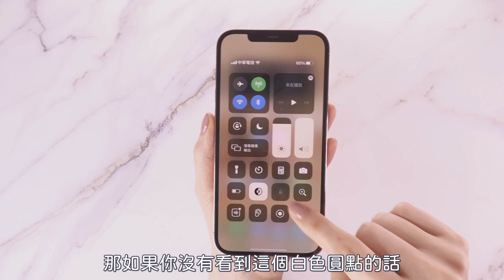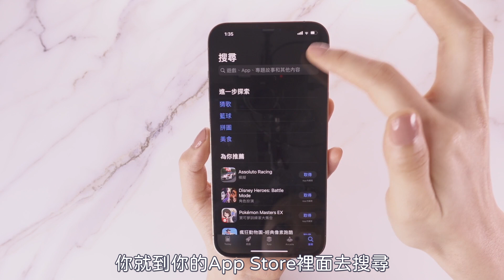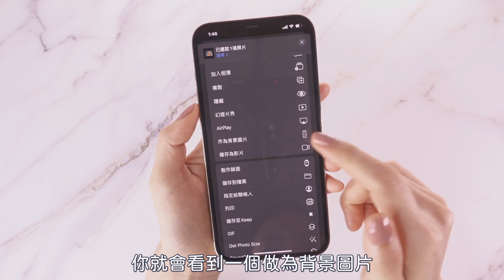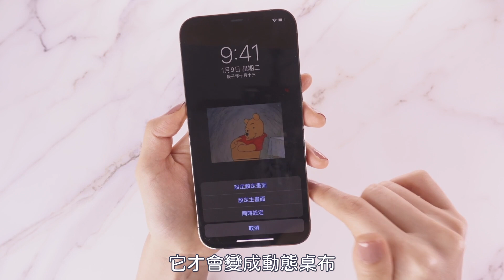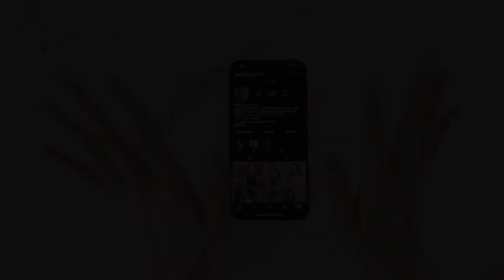解鎖不無聊！iPhone 動態桌布設定教學 iOS 14 iPhone 12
今天要來教大家如何在你的iPhone上面設定鎖屏動態桌布，這次的iOS 14教學非常簡單，希望這樣的小技巧可以讓你使用iPhone的時候心情更好！